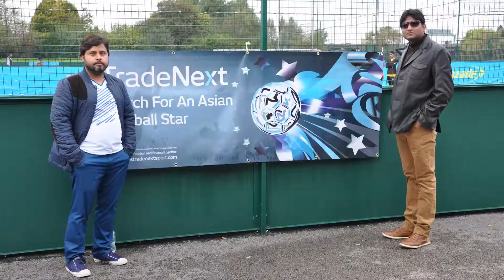Promo Trailer for Big Football Event